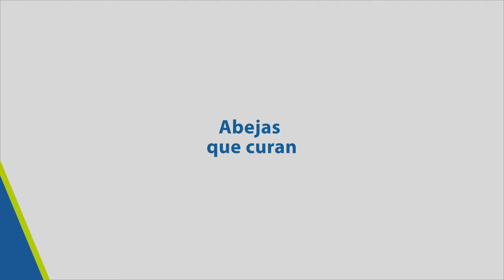ConCiencia: Abejas que curan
En esta entrega de ConCiencia, Gustavo Gutiérrez conversa con el Dr. Adrián Pinto Tomas, profesor e investigador de la Escuela de Medicina, y el Dr. Luis Gabriel Zamora Fallas del CINAT-UNA, sobre antimicrobianos en las abejas sin aguijón.